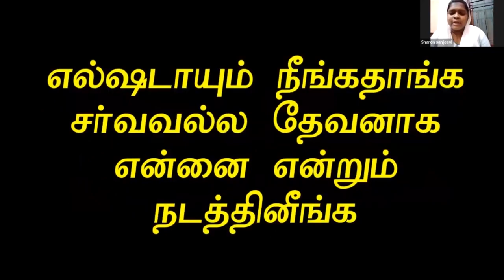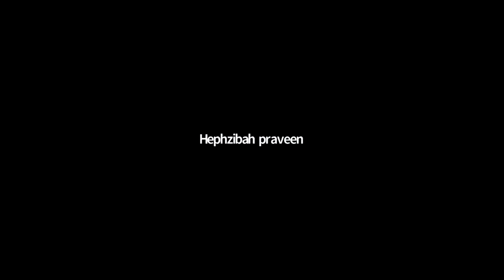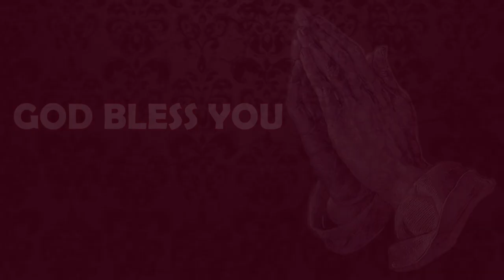Episode 19 | 01 Apr 2022 | வாலிப நாளில் இயேசுவை கண்டேன் | Pr Matthew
Resource Person: Pr Matthew – Episode 19

Episode 1 [Resource Person – Pr Robert Simon, Carmel Ministries]
Episode 2 [Resource Person – Sr Premila Simon, Carmel Ministries]
Episode 3 [Resource Person – Pr Fredrick, Rehoboth Family Church, Kancheepuram]
Episode 4 [Resource Person – Sr Mary Barnabas, TGFC Ministries, Nepal]
Episode 5 [Resource Person – Pr M J Matthew, Arise and Build Ministries, Bangalore]
Episode 6 [Resource Person – Dr Praveen Antony, Medical Director, Jehova Dental Groups]
Episode 7 [Resource Person – Pr Sathish N, End-time Prayer House, Karnataka]
Episode 8 [Resource Person – Pr Robert Simon, Carmel Ministries]
Episode 9 [Resource Person – Mr Dhakshinamurthy]
Episode 10 [Resource Person – Br Edwin Stephenraj]
Episode 11 [Resource Person – Pr Barnabas, TGFC Nepal Missionary]
Episode 12 [Resource Person – Sr Rachel Pamela, Rehoboth Family Church]
Episode 13 [Resource Person – Pr John Paul, ROCK Ministries]
Episode 14 Person – Pr John Paul & Sr. Sharon, ZPC]
Episode 15 Person – Sr. Suriyakala Matthews, AAB Church, Bengaluru]
Episode 16 Person - Pr. Martin A | SPH Bengaluru]
Episode 17 [Resource Person - Sr. Seetha Angel | Street vision]
Episode 18 [Resource Person - Pr Issac Purushottaman | Zion Blessing Church]